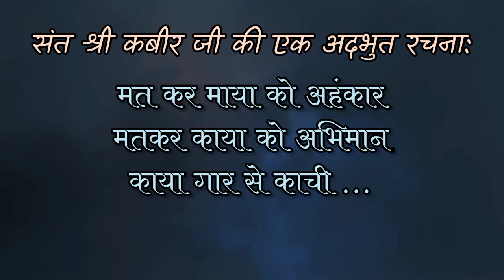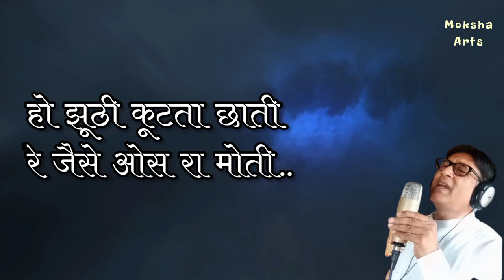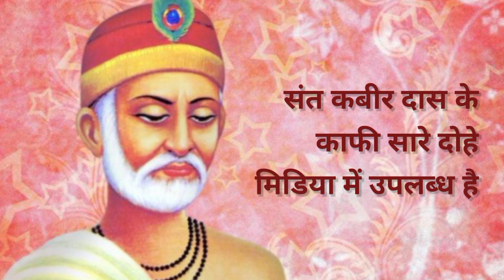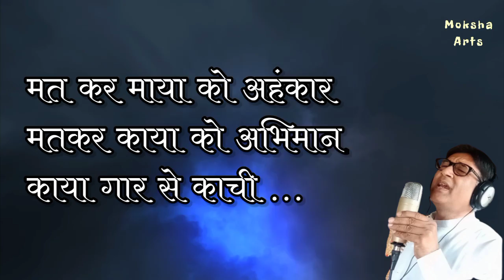Mat kar maya ko ahankar || Vijay Doshi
संत श्री कबीर दास की यह एक अदभुत रचना है। जिनको ट्रेडिशनल राग में गाया गया है। नीरज आर्या जी (इस विडियो में विजय दोशी) ने बहुत ही अच्छी तरह से गाया है।
All Original Credit:
Neeraj Arya's Kabir cafe